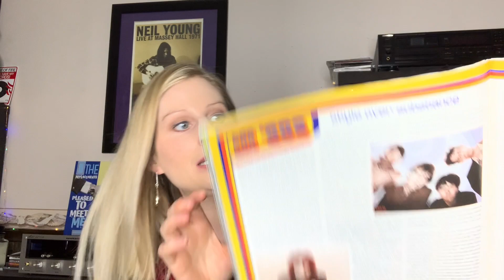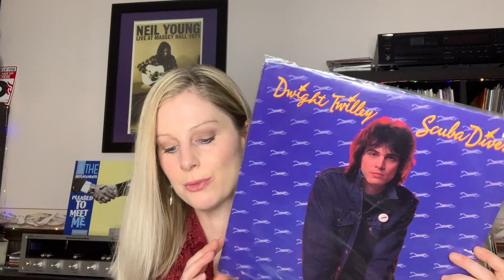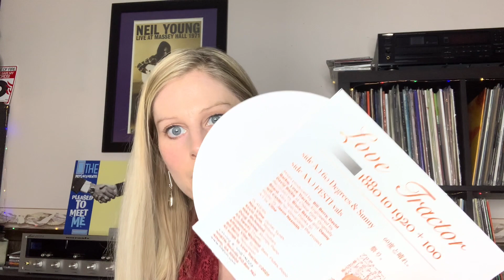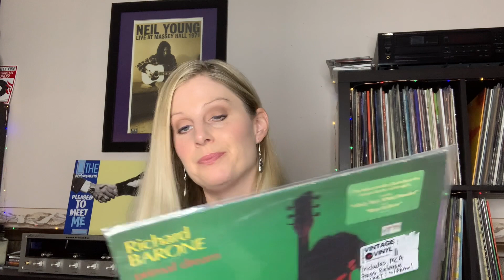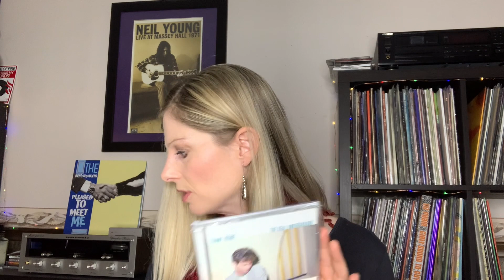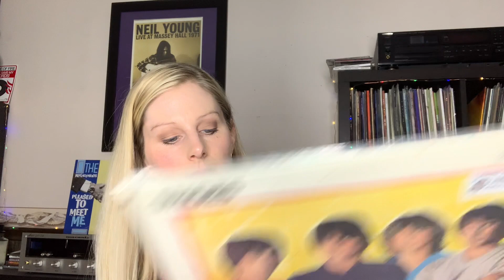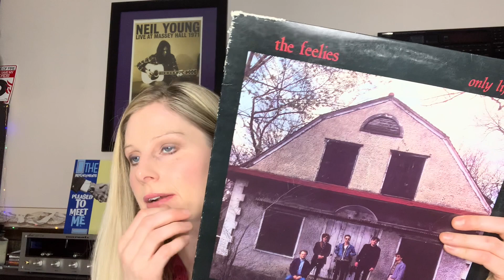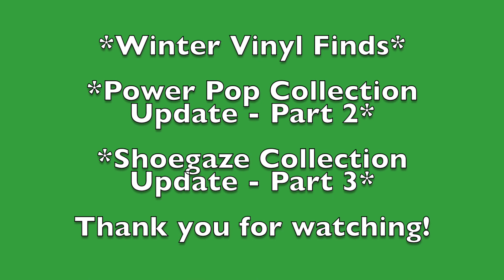A Very Power Pop | Jangle Pop Collection Update - Part 1! Matthew Sweet, Tommy Keene, Shoes & More!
In this video I feature power pop and jangle pop vinyl and CDs I have recently added to my music collection.  I've added so much power pop and jangle to my collection during the pandemic that I have to split this into 2 parts!  Have you found any great power pop records lately?

I mentioned John Borack's excellent book, Shake Some Action 2.0: An Updated Guide to the 200 Greatest Power Pop Albums.

A few of the bands mentioned in this video:

🎸 Matthew Sweet
🎸 Teenage Fanclub
🎸 Pezband
🎸 Shoes
🎸 Windbreakers
🎸 The Gold Needles
🎸 The Three O'clock
🎸 Tommy Keene

...and a lot more!  You'll just have to watch!